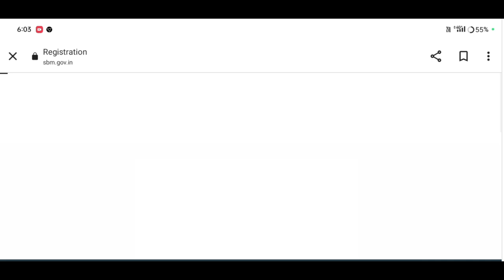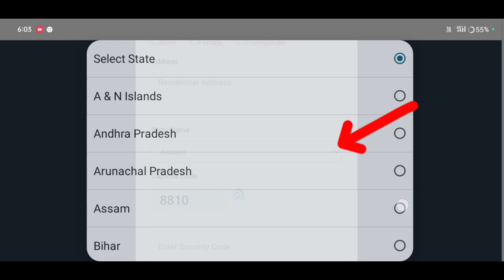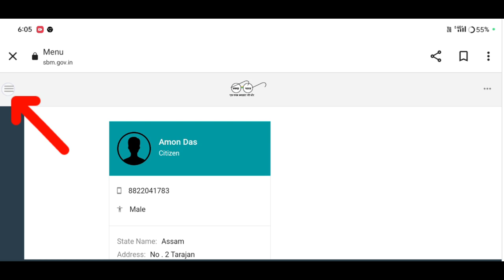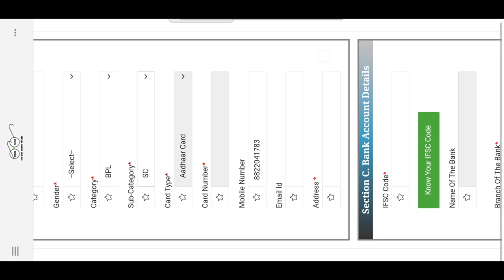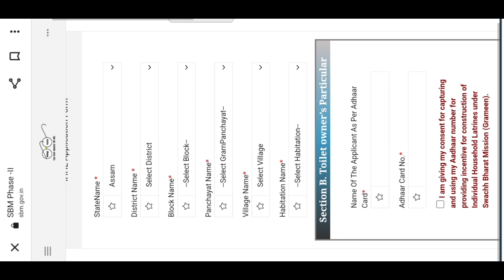How to apply toilet 2023/চৰকাৰী লেট্ৰিনৰ এনেকৈ আৱেদন কৰক লাভ কৰিব18,000টকা/@Amondas6013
ihhlnewlist2023-24
ihhlnewlist2023-24assam

Keyboard.
toilet,
how to clean a toilet,
how to install a toilet,
how to replace a toilet,
how to use toilet rim block,
how to clean toilet bowl stains,
toilet freshener,
toilet repair,
how to fix a toilet,
how to set a toilet,
how to caulk toilet,
how to clean toilet,
how to caulk a toilet,
how to use a public toilet
how to repair a toilet,
how to change a toilet,
how to,
toilet installation,
how to fix leaky toilet bowl,
how to silicone toilet,
how to online apply toilet
toilet,
toilet online apply assam
smb lineup,
smb live,
toilet,
toilet geotag
geo-tagging tool,
orunodoi news,
orunodoi apply,
অৰুণোদয় আবেদন অনলাইন প্ৰক্ৰিয়া,
edb,braking news,
braking news today,
news 18,assam news live,
assam news,braking news live,
big braking news today assam,
আজিৰ খৱৰ,
ah supports
Amon Das
Amon Das
AmonDas Viral video
Monuj Bhai
Amon Das Viral video Village
Popular channels
Popular channels India
Please support me 🙏🙏
Best YouTube channel
Tech video
Assam Best YouTube channel
Dimpu Baruah
Please support me 🙏🙏 This channel 🙏
🙏Tech https
Online news
Online news
Technical team
Technical
Technical team
Aapun news
Mr.India Heker
Xyz Mr.India Heker
জাই আই অসম
Amon Das Viral News#Amon Das Viral News
Amon short video
Amon short
Short
Amon short video
Amon short
Amon short Vlogs
Video Amon Das Viral#Short Vlogs Amon#Short

                  মই আপোনালোকক কেনেকৈ চৰকাৰী লেট্ৰিনৰ বাবে আৱেদন কৰিব পাৰিব তাৰ বিষয়ে কৈছোঁ l

Amon Das